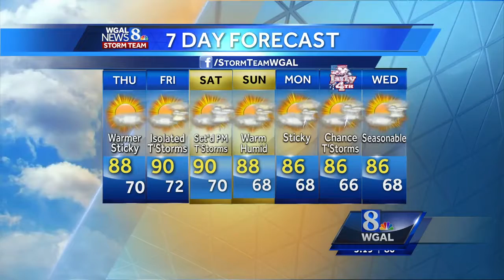Turning sticky into Thursday